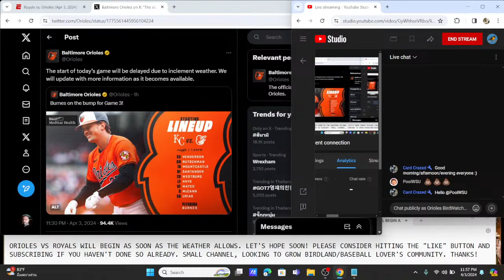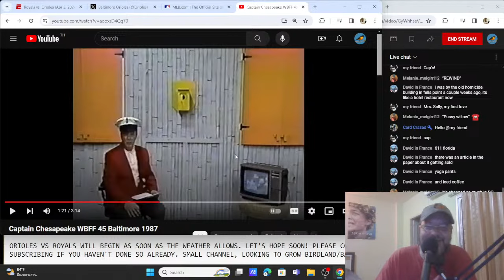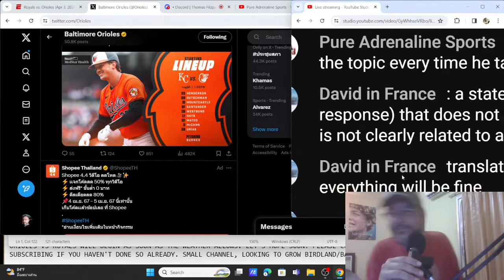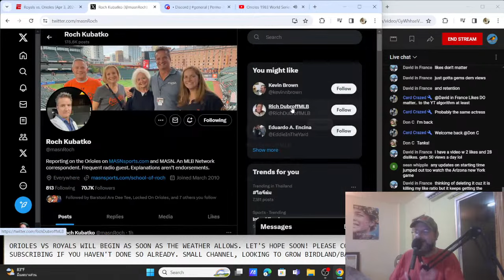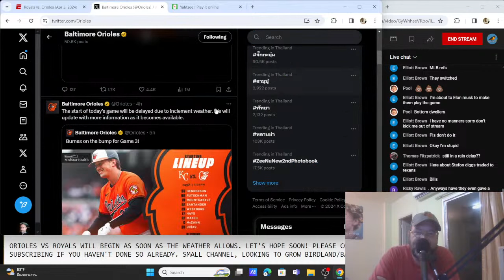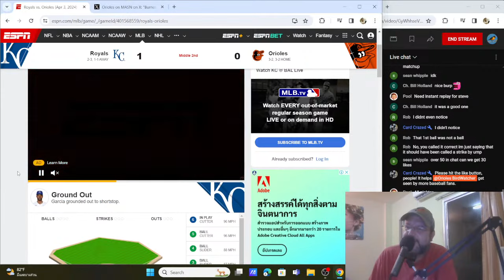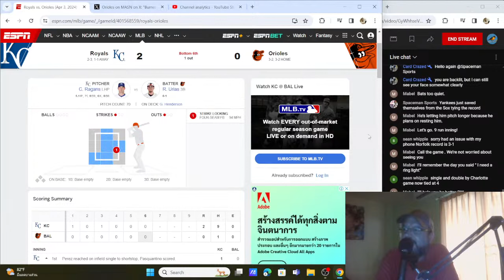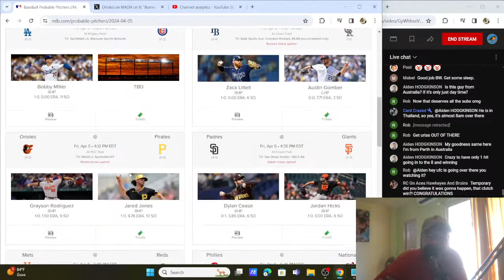Baltimore Orioles vs Kansas City Royals | LIVE! Play-by-Play and Commentary | 4/3/24 | Game #6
***START TIME MAY BE DELAYED DUE TO WEATHER TODAY...
The Orioles will look to take 2 out of 3 in this final game of the series with the Royals, coming off a tough loss in a bad weather game last night, where the KC starter, Alec Marsh, tossed a gem, while Cole Irvin struggled. Positive takeaways - Cowser finally got a start and drove in the only run of the game for the birds, while the bullpen combined for four shutout innings, keeping the game within reach. This afternoon, our ace starts his second game of the season, as Corbin Burnes will be taking on Cole Ragans. Enjoy the ballgame!

Hello folks, and welcome to the newest home of Orioles coverage. I am Steve, AKA, the BirdWatcher, and I am on what the Blues Brothers would refer to as - a mission from GOD. Due to a variety of reasons and unexpected circumstances, this former staff writer for the Premier League gets to return to his original passion, starting his own project - covering Orioles baseball all season long. That's right. Along with a handful of Spring Training games, the mission is to cover EVERY regular season game this year.

If you love the Orioles, of if you just love the game of baseball, I think you have happened upon a great find. Yes, this channel is new...things may have that "under construction" look about it, but I promise you - what matters most is calling a good game, provide commentary from the Oriole fan perspective and create an environment for fellow BirdWatchers to congregate, and talk baseball, LIVE and in the moment. I cannot wait to meet more and more fellow Oriole fans and fans of the great American pastime.

Get in on the ground floor! This channel, this SEASON, is 40 (+1) years in the making. Something "magic" is in the air. O-R-I-O-L-E-S. ORIOLES MAGIC!

Please consider donating to the channel to help me keep the lights on and to add the necessary tools to provide a higher-quality production for everyone out there in Birdland.

DISCORD (if password expires, and it will, send me a request on Twitter or in a chat while I am on stream) birdwatcher-banter